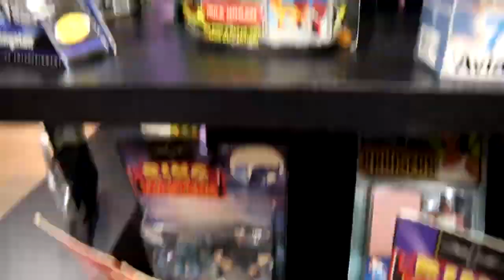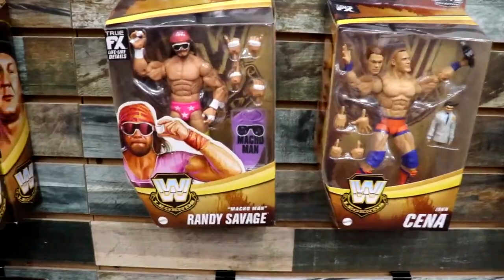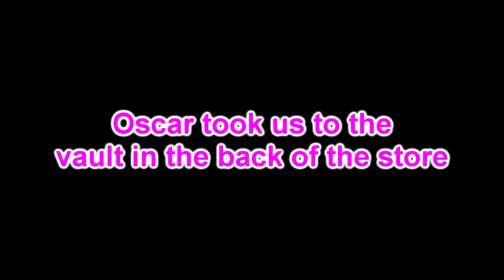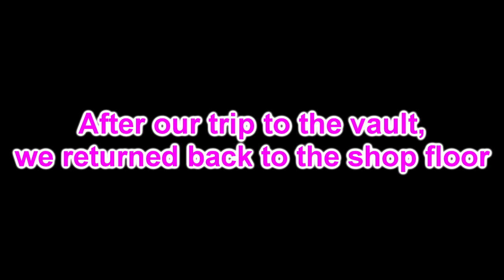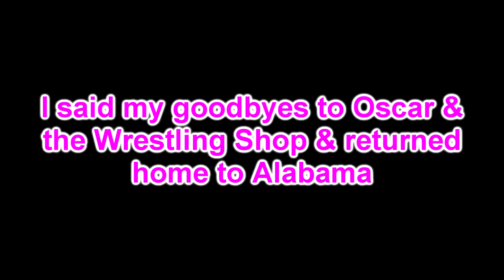INSANE WWE TOY HUNT AT EPIC WRESTLING ACTION FIGURE STORE!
today MDT My Damn Toys is toy hunting at The Wrestling Shop in San Antonio, Texas at the Rolling Oaks Mall! This wwe figure hunt is INSANE! This wrestling action figure store is full of rare wwe action figures, wwe elite figures, custom wwe action figures, wwe ultimate edition figures, aew figures, aew supreme action figures, exclusive wwe and aew action figures and much much more! Welcome to the home of the BEST WWE figure videos here on YouTube! We do a ton of CUSTOM WWE elite figures, as well tips,tricks, and our very own WWE figure show! GET ALL YOUR EPIC WWE FIGURES AT WRESTLINGFIGURES.COM! GET YOUR WWE ACTION FIGURE LOCKER ROOM & BACKDROPS OVER AT EXTREME-SETS.COM!